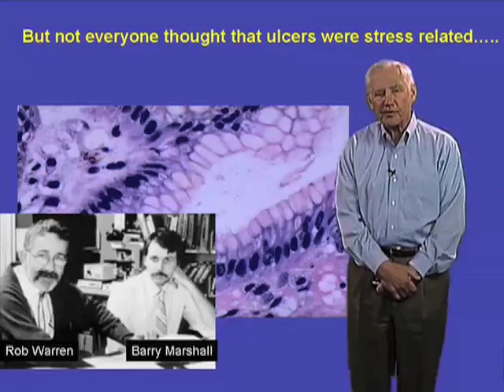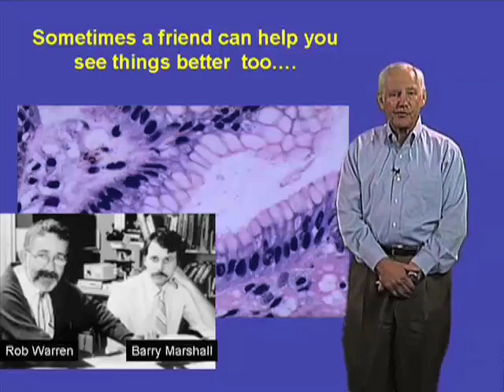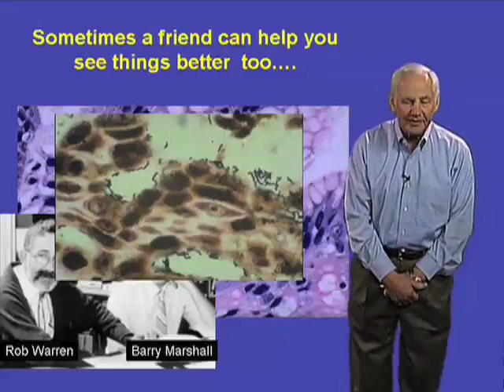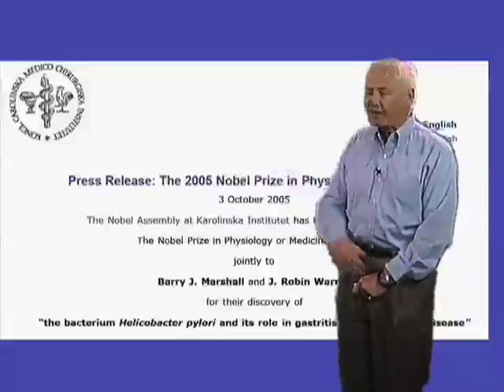Helicobacter pylori - Stanley Falkow (Stanford)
A story of scientific persistence.